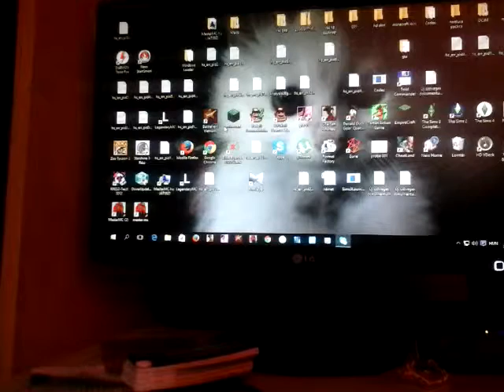A legjobb játék